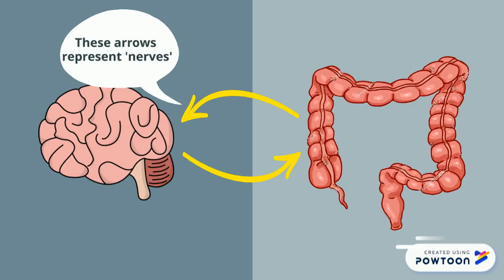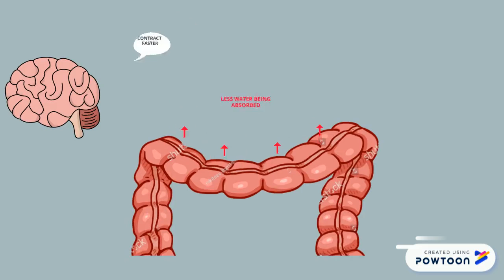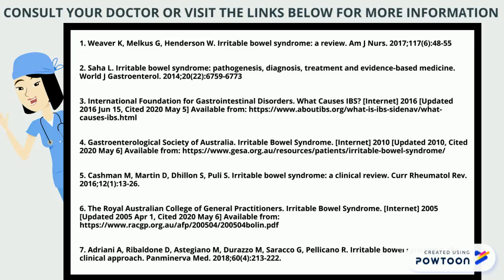MEDI2103: Irritable Bowel Syndrome